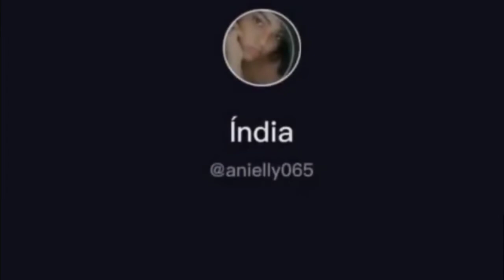Katas ng Papaya Video Reaction | Pambansang Kalbo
Folow me!